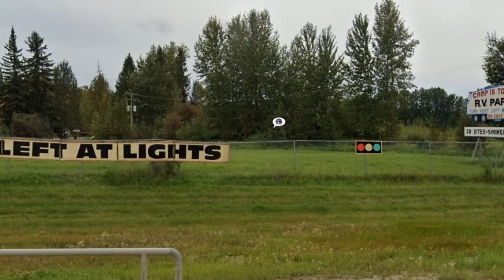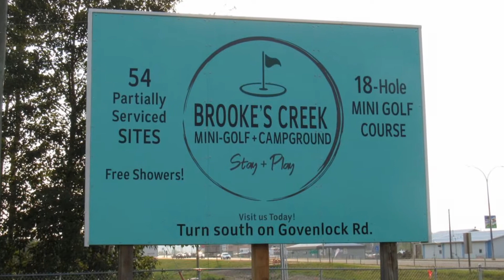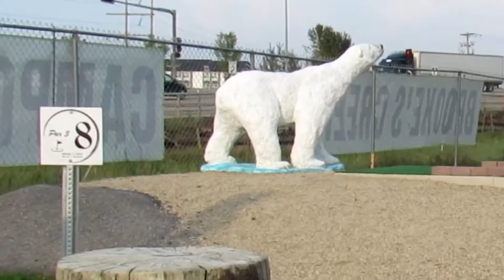A round of golf at Brook's Creek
Sharing our mini-golf experience while camping at the Brooke's Creek campsite in Whitecourt, Alberta (Originally Camp-in-town) that just opened up in July 2021. We are not professional mini-golf players as you will discover. Did you play this course and what were your scores?

Our Equipment: Will be shared on our next video

We are Tired Retired Oldtimers "Taking it easy, One day at a time"